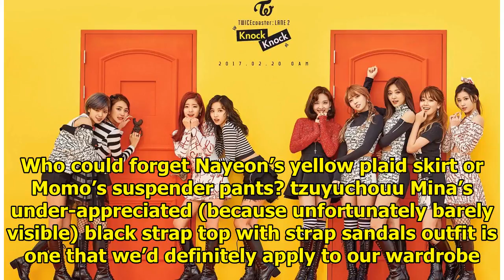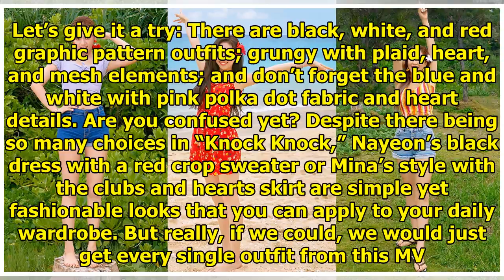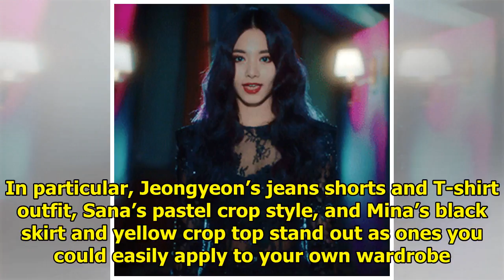TWICE's Easy-To-Wear MV Outfits We Want To Steal For Our Own Closets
It finally happened! After dropping teasers for what felt like forever, “Dance The Night Away” was f...